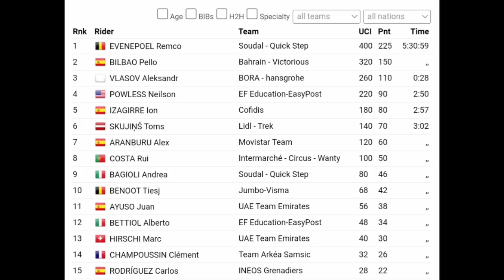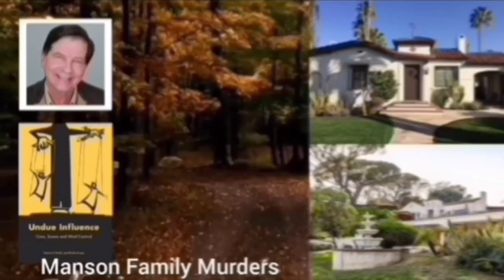Remco Evenepoel Wins | 2023 Clásica San Sebastián | 2-Up Sprint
Remco Evenepoel wins the Clásica San Sebastián for a third time.

Remco Evenepoel was quoted saying "."
Classification

Music
1.
2. Splice app (GoPro)
Upcoming events
Tread Worn Journeys 體育頻道
فقي قناة الرحلات البالية الرياضية
ट्रेड वॉर्न जर्नी स्पोर्ट्स चैनल
Banda de rodadura gastada Journeys Sports Channel
Tread Worn Journeys Chaîne sportive
ট্রেড ওয়ার্ন জার্নিস্ স্পোর্টস চ্যানেল
Спортивный канал Tread Worn Journeys